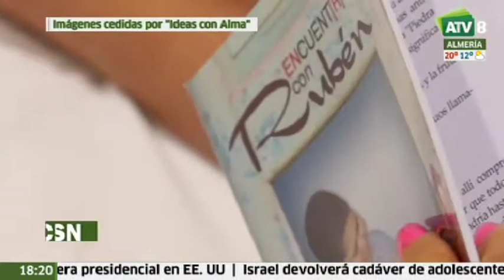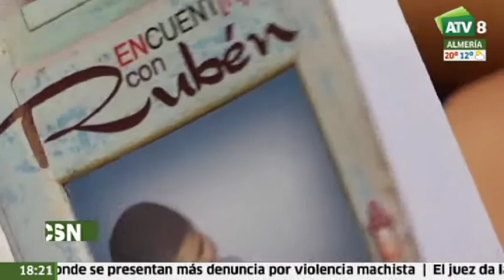Andalucía al Día | Encontró tratamiento en Sevilla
Emisión 18/12/15

Rubén tiene 11 años y es de Paraguay. Sufre una enfermedad rara y es tratado en el Virgen del Rocío. Su mejor medicina, la lectura y la escritura.